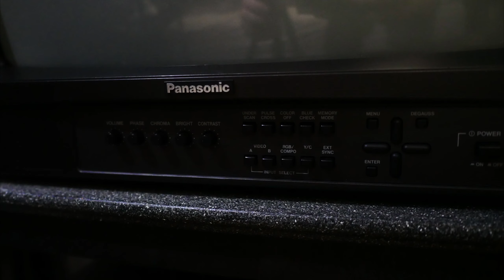Real Panasonic 3DO recap 240p mod Fixels ODE install , CRT Montage footage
Full capacitor replacement (recap) on my FZ-1 panasonic 3do along with 240p switch mod install and fixels ODE (optical disk emulator)

S-video cable